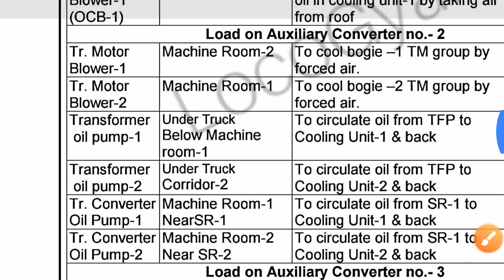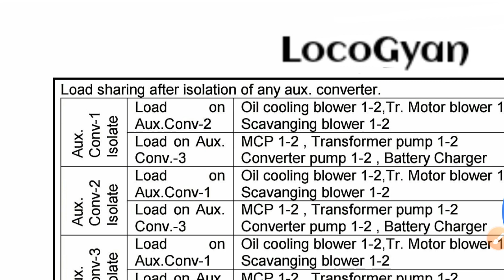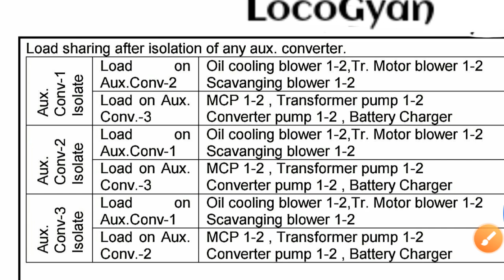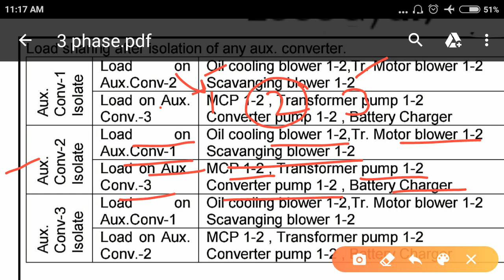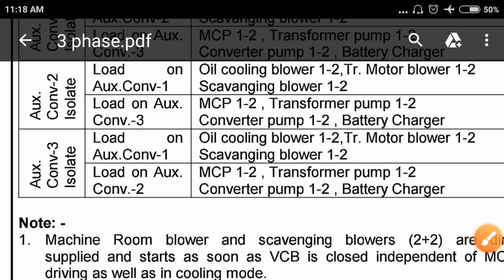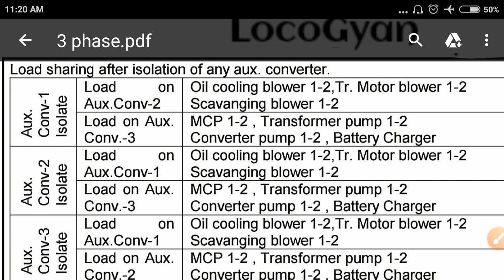Auxiliary Load sharing in AC loco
For lecture pdf